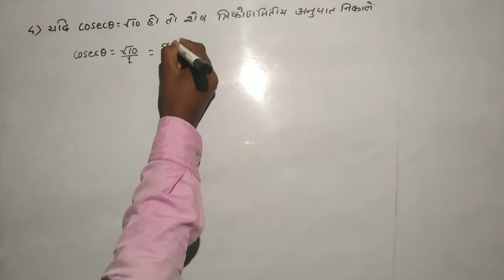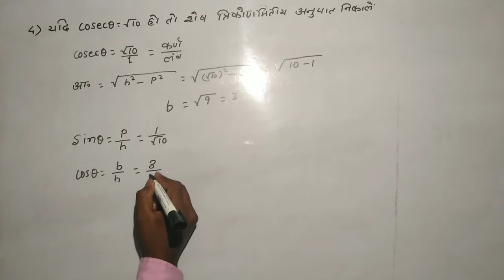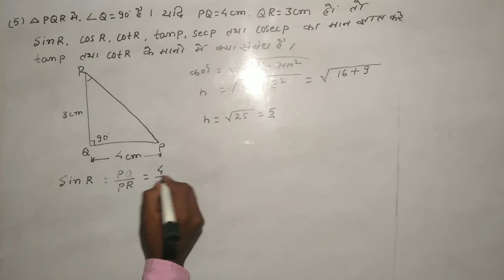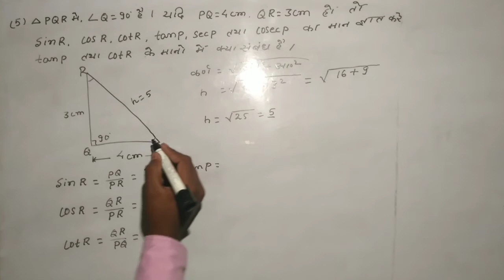ALOK PRAKASHAN MATH SOLUTION TRIGONOMETRY CH-8.1/PART-2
ALOK PRAKASHAN MATH SOLUTION TRIGONOMETRY
CH-8.1/PART-2